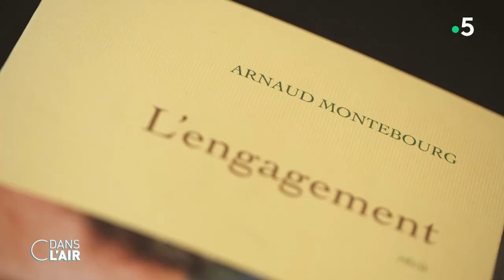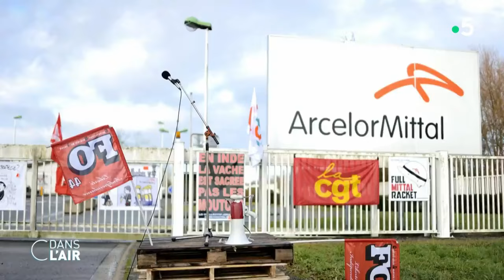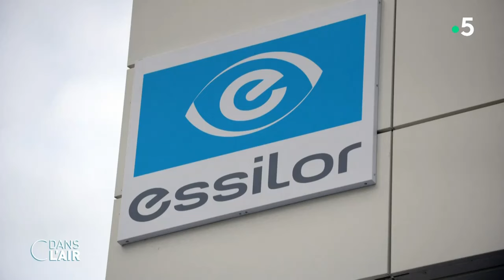Arnaud Montebourg, le chantre du made in France, a décidé de sortir de son silence